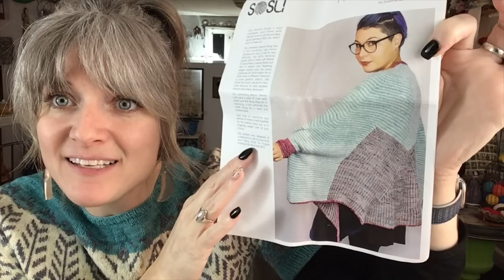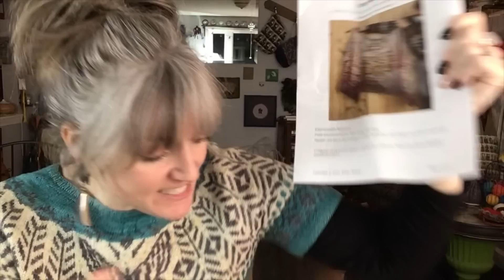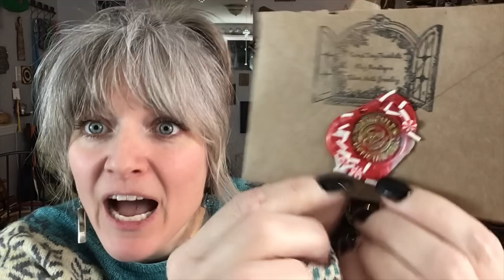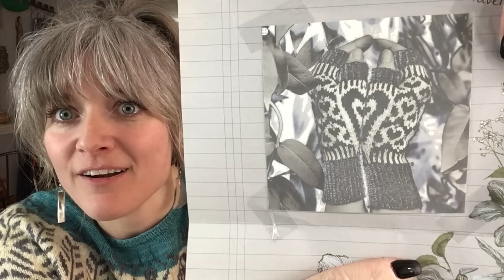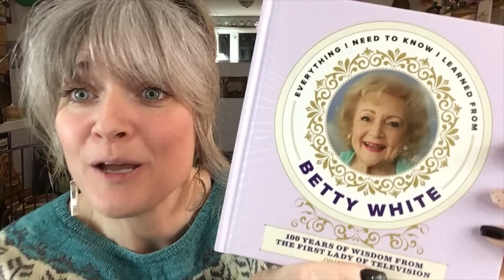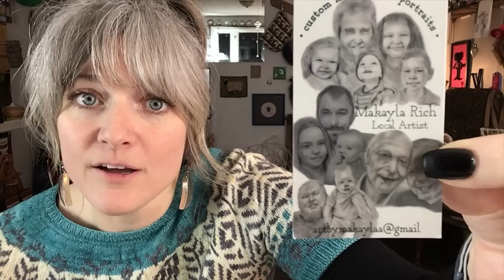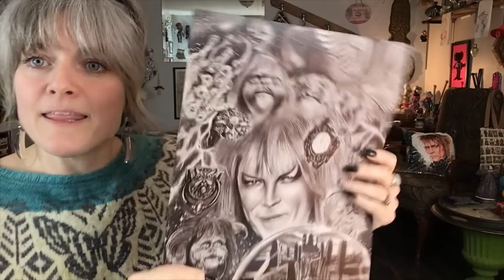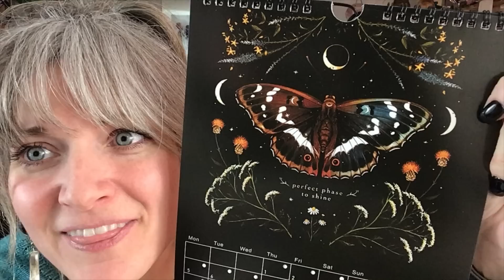Ep 79 - Peace Out w/ Martinis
0:00 Intro
1:31 Prizes
4:05 FO
6:56 WIPS
19:26 Enabling
26:00 Happy Mail
53:25 MISC

Prize Drawings
Knitting Knotions US

FO
On a Quest for Fibre

Flannel Cakes

WIPS
Melted Shrug by Susanne Sommer ($6.55)

The Hummingbird Moon

Enabling

The Fox and the Sheep Etsy

Happy Mail

Yarn Cocktails Book

Everything I need to know I learned from Betty White

SchowHouse Yarns

Misc
The Sexton Facebook
The Sexton - Eventbrite
Thesexton.eventbrite.com